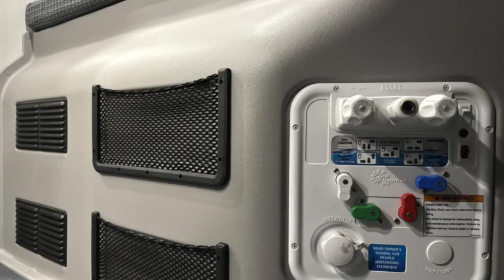2024 Winnebago Revel 44E 4X4 Sprinter Mercedes Turbo Diesel 320 AH Lithium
2024 Winnebago Revel 44E 4X4 Sprinter Mercedes Turbo Diesel, 320 AH Lithium ***MSRP is $216,667, Our Discounted Price $149,990*** Built on a Fully Featured Four Wheel Drive Mercedes Chassis, 3.0L 6-Cylinder, 188-hp, Diesel Engine, 7G-Tronic Automatic Transmission, 220-amp. Alternator, Under hood Generator, On-demand 4WD w/Low Range Electronic Stability and Traction Control, 4-Wheel ABS Brakes, Solar Panel/Battery Chargers, 2,000 watt AC/DC Inverter Charger, Control Panel Above Dinette, 320-AH lithium Ion Battery With Built In Heater, Rear Bedroom with Power Lift Bed Flex Bed System, Under Bed Storage Pockets, Under-Bed Storage with 6 Removable Cargo Tie-Down Anchors, Flexible Showerhead, Wet Bath 31"x26", 2 Removable Shelves Convert to Wet Storage Cabinet, Swiveling Cassette Toilet, Stowable Single Burner Induction Stove Top, Larger 3.0 cu. ft. Compressor Driven Refrigerator/Freezer, Stowable Counter Top Extension, Pantry, Fold-Down Exterior Table, Pedestal Dinning Table With 3 Point Seat Belt, Tinted Dual-Pane Euro Acrylic Windows, Radio/Rearview Monitor System, MBUX® Touchscreen Multimedia Infotainment Center w/Navigation, Wi-Fi Hotspot, Intelligent Voice Control and Rear Camera, Chassis/Coach Battery Radio Power Switch, Cab Seats Slide/Swivel/Recline, Dual Airbags, Cruise Control, 12-volt Powerpoints, Trailer Hitch 5,000-lb. Drawbar/500-lb. Maximum Vertical Tongue Weight, Side Screen Door, Rear Screen Door, Powered Patio Awning With Bluetooth Controls, Running Boards with Ground Effect Lighting & Rocker Trim with Mud Guard, Luggage Rack, Hydronic Heating System, Roof Air Conditioner, TrueLevel™ Holding Tank Monitoring System, On-Demand Water Pump, Heated Gray Water Holding Tank, Insulated/Heated Fresh Water Tank, 360 Degree Camera, Optional Method Wheels & BF Goodrich K02 Tires, Brand New! ***MSRP is $216,667, Our Discounted Price $149,990*** We have some fantastic financing and take trades also! It is our #1 goal that your experience with our company is an enjoyable one with our staff of industry professionals, Conejo Wholesale Auto & RV, Exclusive Ventura County Dealer For Winnebago Navion, Revel 4x4, Solis, Boldt, Ekko, and Era, Dynamax Isata, Force and DX-3, Storyteller Mode 4x4, Midwest Automotive Designs Dealer, Roadtrek Dealer Of Zion & Agile, We Also Carry a Large Selection of Quality Pre-Owned Motorhomes which come with Our 45 Day/1000 Mile In-House Warranty at No Charge, Conejo RV, 661 E. Thousand Oaks Blvd, Thousand Oaks, CA 91360, , Open 7 Days, 9am to 6pm, All Coaches Fully Inspected, Serviced and Detailed, Come Experience the No Pressure No Haggle Sales Approach at Conejo RV, We Also Buy Clean Late Model Coaches, 1 Year Free Camping Membership Included Ask For Details! (***plus tax & license fees***)